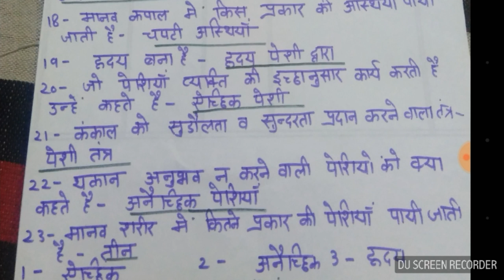Lt Grade Exam Home Science, TGT , PGT (Cell)